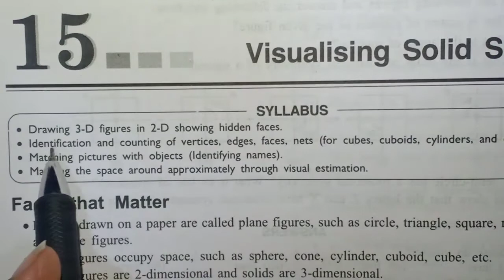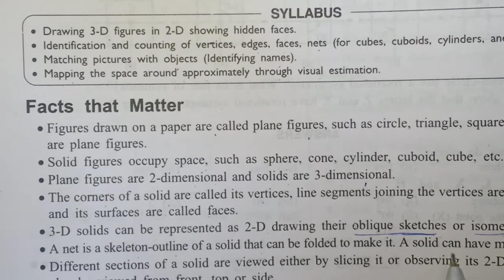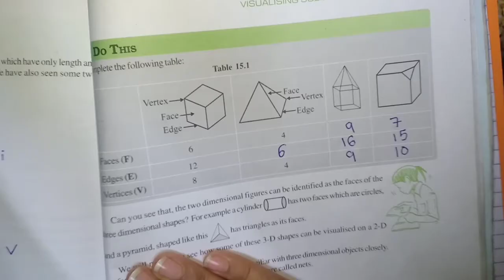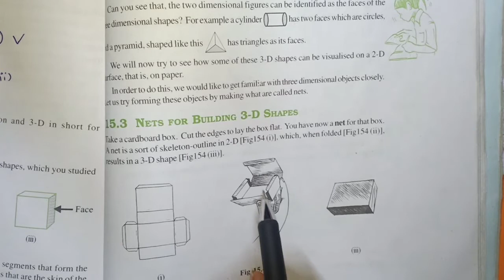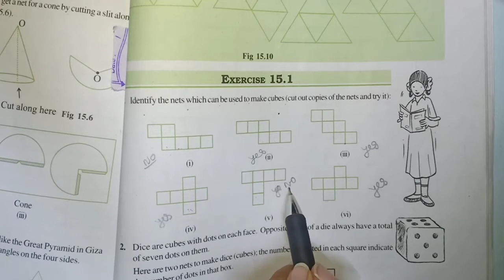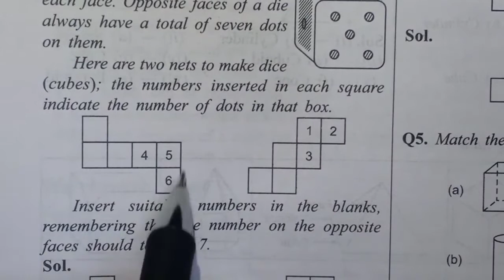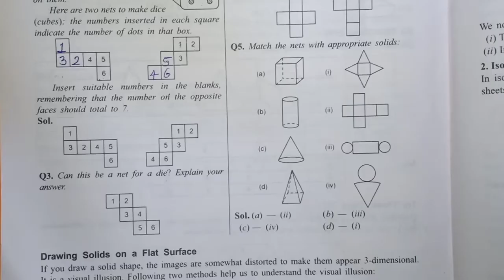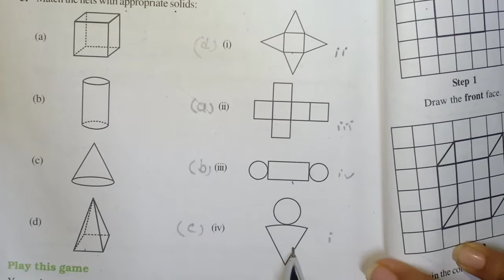STD. 7 Maths (Cha.15 Visualising Solid Shapes prt.1)